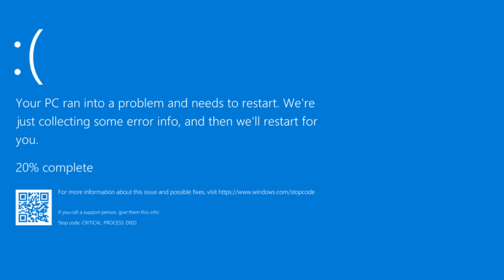Sınav Haftası | Prime Enimasyon [# 46]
🎮Daha Fazlası İçin Takipte Kalmayı Unutmayın!